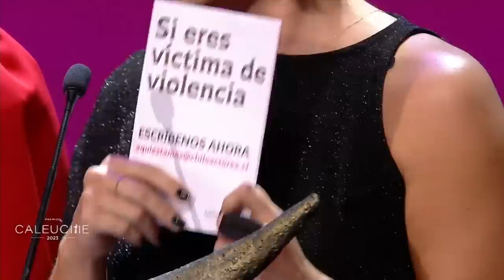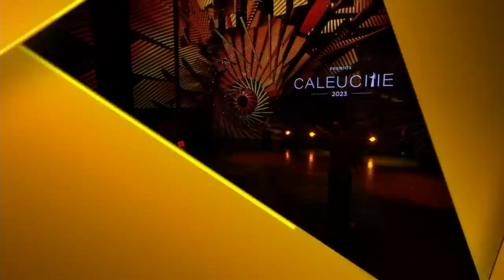Ceremonia completa | Premios Caleuche 2023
El pasado domingo 29 de enero se desarrolló la séptima versión de los Premios Caleuche, en donde se reconoció a los mejores talentos de la actuación y la comedia nacional. El evento llevado a cabo en el Teatro Oriente, contó con una gran participación, además se realizó un homenaje a la corporación Chileactores, que cumplió 30 años de vida.

Este premio busca destacar el trabajo actoral dentro de la industria audiovisual,
crear audiencia, acercar al público al significado del oficio del actor y actriz, y por
último dar a conocer las motivaciones que llevan a un actor a tomar decisiones que
son determinantes al momento de crear un personaje.